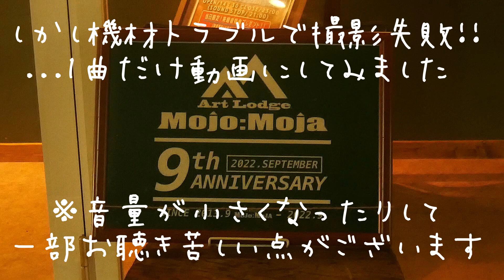【東幻境】Mojo:Moja での1曲 ー 南埼玉郡宮代町 Mojo:Moja【オリジナル曲弾き語り】ー やまいぬ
2022年9月某日　南埼玉郡宮代町　Mojo:Mojaさんでのオープンマイク(飛び入りライブ)　より東幻境を収録。オリジナル曲の弾き語り。「とうげんきょう」と読みます。恐らくカメラ位置がクーラーの影響を受けたか他の曲は収録に失敗。辛うじてこの1曲のみアップロード可能なレベルで…
説明欄最下部に歌詩収録。

【東幻境】　詩/曲　やまいぬ

ここから先へは進めない
この先へ行くのは未だ早い
十字路は西へと進むんだ
きっとある彼方の東に
想い馳せるだけ

幸せの次には耐えられない
空虚が来るのが見えるから
悲しみに暮れる方がマシだ
悲しみの果てには何がある
きっとある遥かな東に
想い募るだけ

点滅が続くシグナル
タイミングが掴めないまま
東は遠く　東は遠く…

キミと一緒なら怖くない
たぶんキミは裏切るだろう
十字路を東へ進むんだ
思い馳せるだけ

傾きかけたシグナル
昇る陸橋を超えたら
東へ向かう　東へ向かおう…